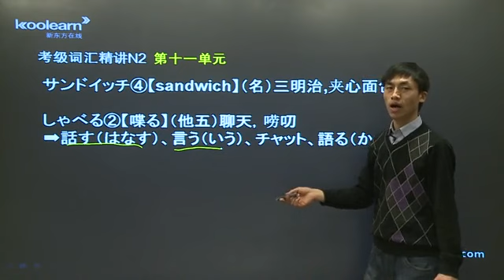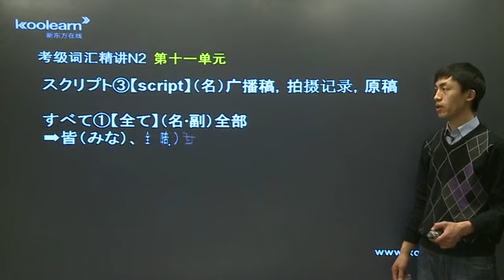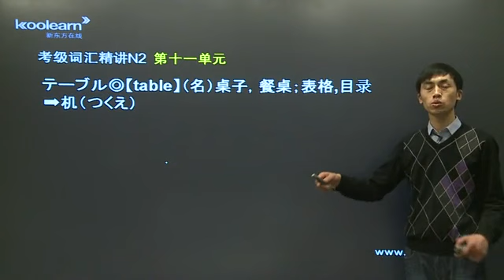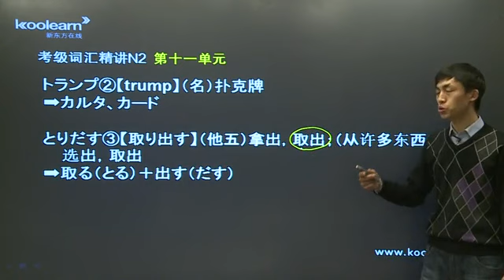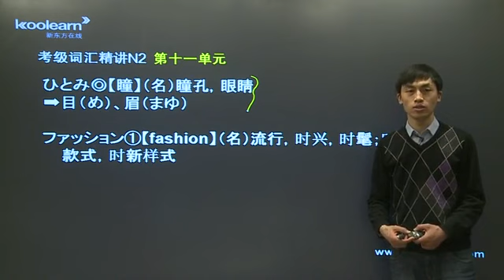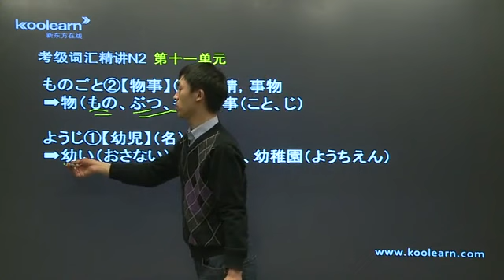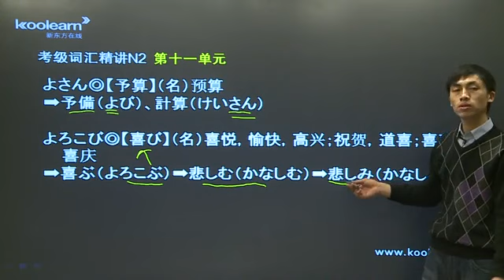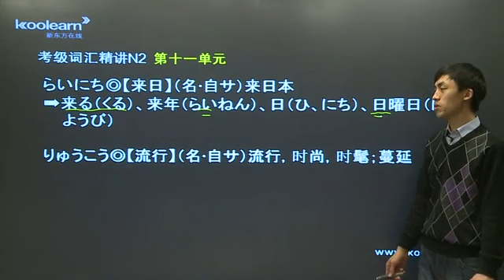【公益知识库zscc club】112N2词汇2